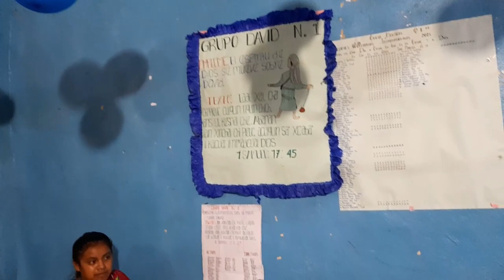Finaliza Competencia JNI Iglesia Nazareno- Solista Maria Xol-Caserío Paso Caballos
Finaliza Competencia JNI
Iglesia Nazareno-
Solista Maria Xol-
Caserío Paso Caballos